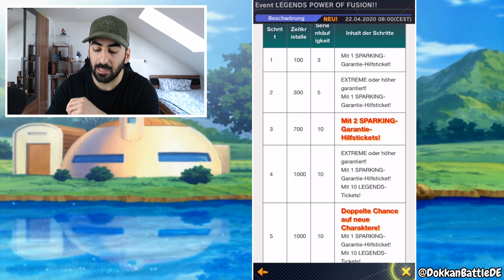Neue Goku Blue vs Golden Frieza Animation🔥 Kefla & Transforming Gotenks Summons! DB Legends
Dragon Ball Legends SSJ2 Kefla & Transforming SSJ3 Gotenks Summons!

- Mo: Dokkan, 7DS & Nintendo Games (Uhrzeit folgt)
- Di: ab 18/19 Uhr Dokkan/Legends/7DS
- Do: ab 19:00 Uhr FighterZ

✉️Postfach:
Ozaru Stones
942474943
Packstation 105
72072 Tübingen